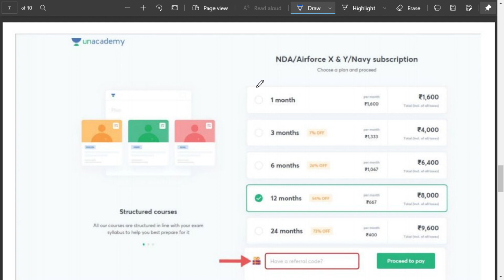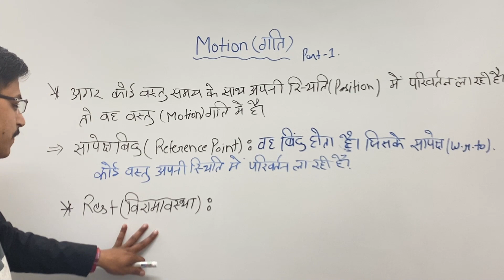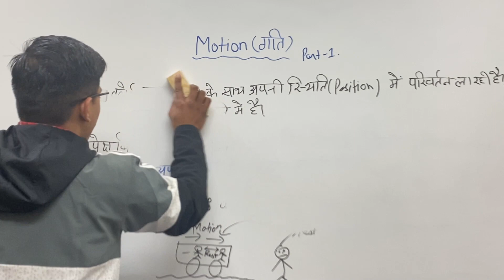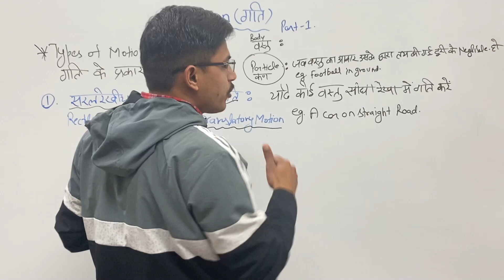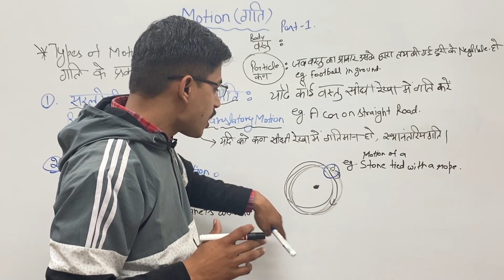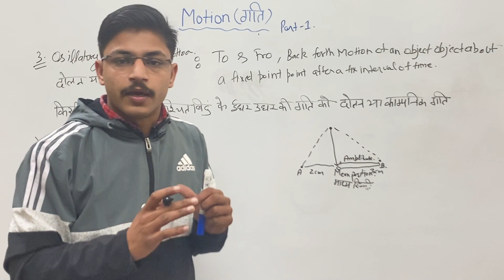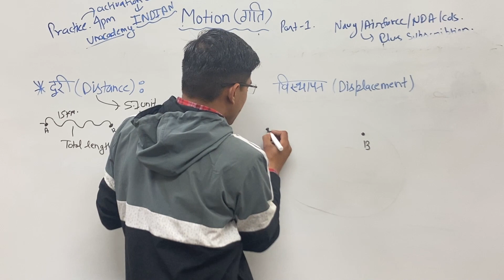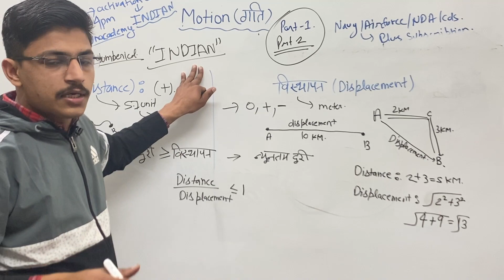Motion (गति) By Ravinder Sir For Navy MR Coast Guard NDA SSC Railway Exams | Complete Concepts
Practice Session On Unacademy , Use Activation Code INDIAN to unlock the special Live Class of Motion